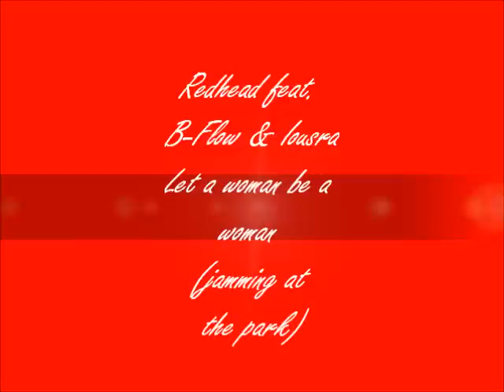Redhead jamming at the park let a woman be a woman.wmv